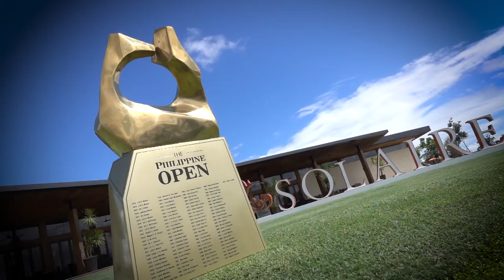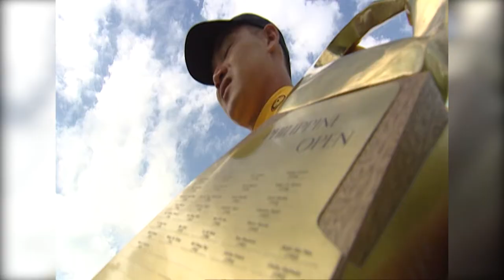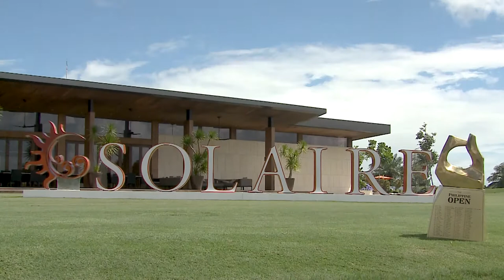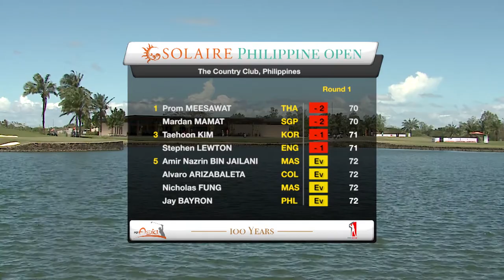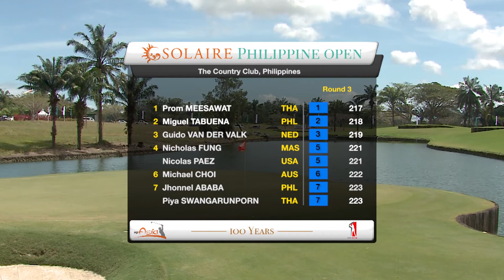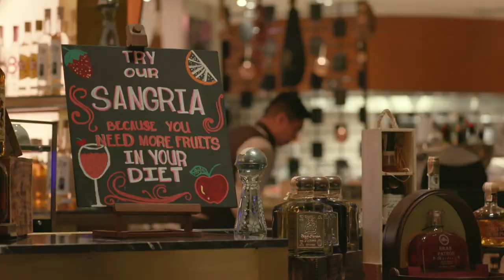OneAsia SOLAIRE Philippine Open 2018 FOX STAR Sports Highlights Show segment 1